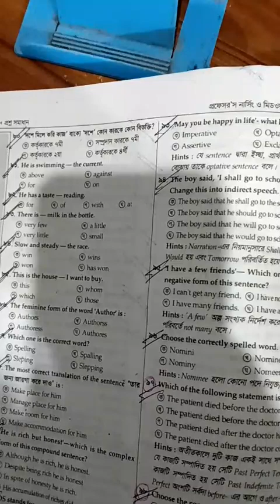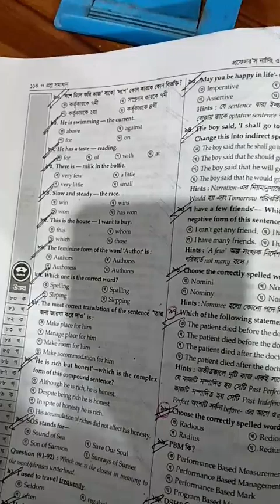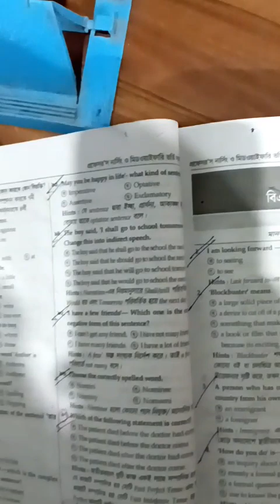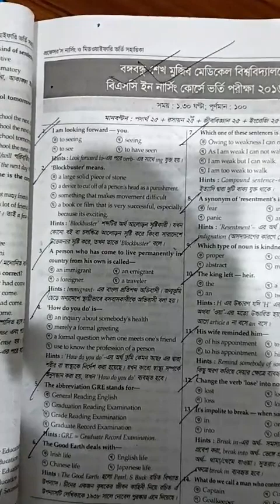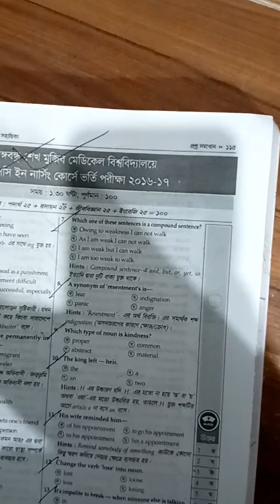বি এসসি ইন নার্সিং পরিক্ষা প্রশ্ন